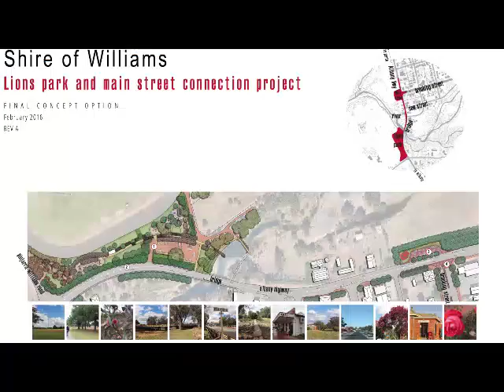Project Numbat Williams Community Numbat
Over the past year, Project Numbat has been a regular visitor in Williams. Project Numbat's aim is to help save the Numbat from extinction. Educating people about the Numbat’s plight, especially children, is a focal point. To help raise awareness, Project Numbat is now raising funds to install a Giant Numbat in Williams: the Numbat heartland in Western Australia’s Wheatbelt. The fibreglass Numbat will find a home in the new Lions Park playground.
How can you help to raise funds?